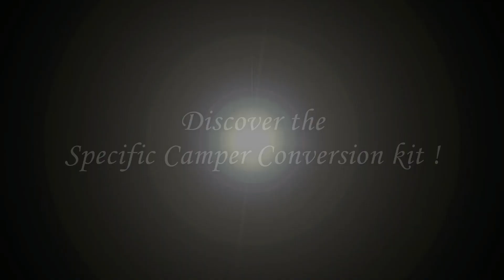Grand Caravan, Pacifica, Odyssey and Sienna camper van conversion kit by Freeway Camper kit!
The Specific kits will transform you Honda Odyssey, Chrysler Pacifica, Toyota Sienna or Dodge Grand Caravan into a camper van within minutes! Please discover them all by following this link!